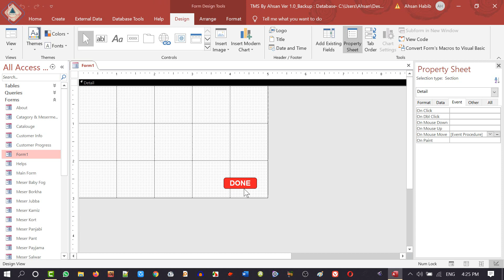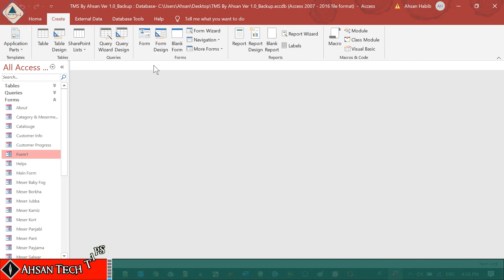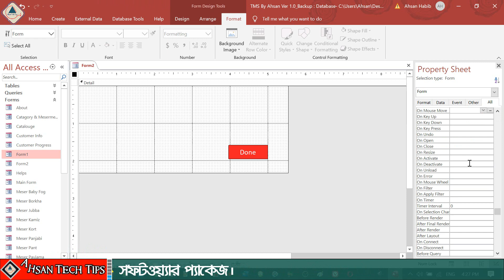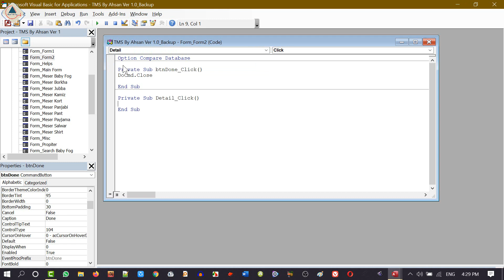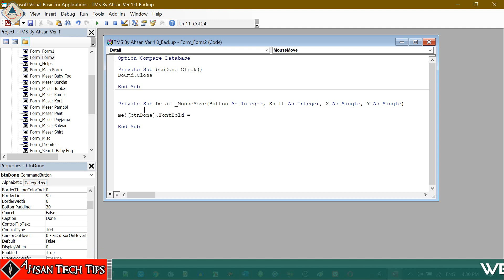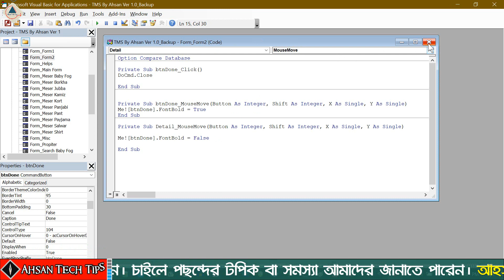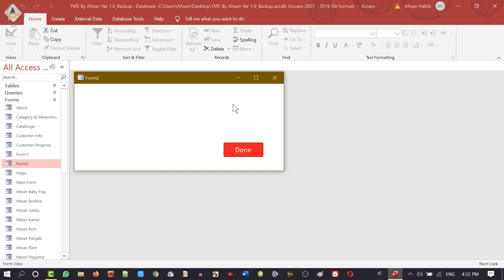“এমএস এক্সিস” Mouse Move Event | MS Access Advanced Bangla Tutorial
MouseMove event is generated continually as the mouse pointer moves over objects. Unless another object generates a mouse event, an object recognizes a MouseMove event whenever the mouse pointer is positioned within its borders.

Note: MouseMove event applies only to forms, form sections, and controls on a form, not controls on a report.

In this video, I am going to show how to use mouse move events VBA code on MS Access form in Bangla.

১। উন্নতমানের ভিডিও (ফুল এইচডি)।
২। বিশুদ্ধ বাংলা ভাষার ব্যবহার।
৩। ভিডিও বিষয়বস্তু সম্পর্কে পর্যাপ্ত ব্যাখ্যা।
৪। ভূল কোন তথ্য উপস্হাপন করা হয় না।
৫। ভিউআর এবং সাবস্কাইবারদের ভালোবাসা এবং তাদের চাহিদার প্রেক্ষিতে ভিডিও তৈরি।
৬। টেক এ টু জেড।

১। পিসি টিপস এ্যান্ড টিকস।
২। অফিস অটোমেশন।
৩। আইফোন এবং এ্যানড্রয়েড টিপস।
৪। সফটওয়্যার প্যাকেজ।